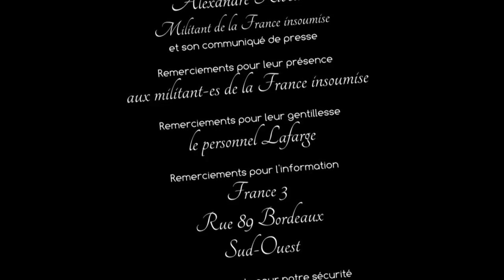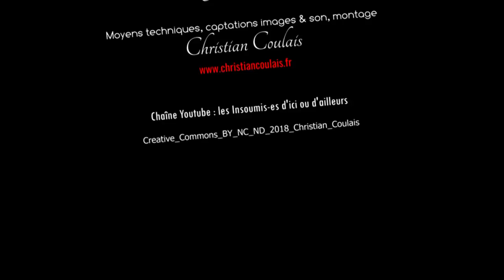Alexandre le bienheureux contre l'ELAN de Macron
Christelle Dubos, députée de la 12ème sur la Gironde, En Marche, rapporteuse de la loi LOGEMENT 2018 dite ELAN, écoutez bien ce message !

Bastamag : "La loi Elan sur le logement doit être définitivement votée au Parlement mi-septembre. En plus de pousser à la privatisation du logement social et de faciliter les expulsions, cette loi risque de rendre encore plus difficile l’accès au logement pour les personnes handicapées. Si elle est adoptée, seulement un dixième des logements neufs pourront accueillir des personnes en fauteuil roulant. Pourtant, l’accessibilité concerne aussi les personnes âgées et les familles avec des enfants en bas âge. Qu’importe, le gouvernement Macron préfère satisfaire le lobby des promoteurs immobiliers aux dépens des citoyens."

Sud-Ouest : "Un collectif bloque l’accès à la centrale à béton Lafarge de Lormont pour protester contre la loi Elan qui abaisse le seuil de logements accessibles aux handicapés dans le neuf.
Une dizaine de personnes empêche depuis ce mardi matin l’accès à la centrale à béton Lafarge de Lormont, sur la rive droite de Bordeaux. À l’image des actions menées à Toulouse sur des sites Airbus et Lafarge, les manifestants protestent contre la loi Elan qui abaisse le seuil des logements accessibles aux handicapés dans le logement neuf de 100% à 10%.
Initié par Alexandre Ribeiro, qui souffre d’un handicap physique, le blocage veut mettre en lumière les difficultés des handicapés dans leur vie quotidienne et dénonce l’action des lobbies auprès du gouvernement pour "privilégier le profit aux dépens de la situation des personnes".
Merci à France 3 et Rue 89 Bordeaux d'avoir, eux aussi relayer cette action militante.